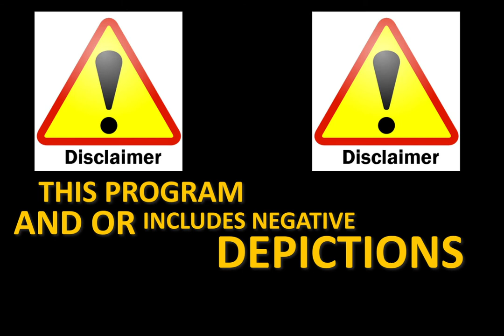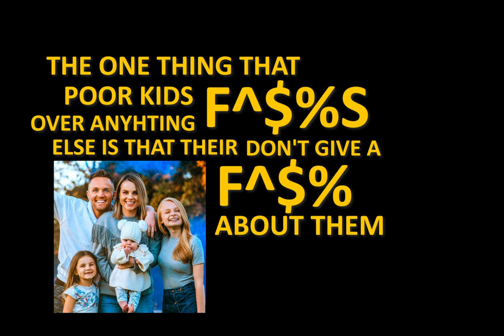Disney+ Cancels The Muppets - The Dick Show Highlight Clip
New edits coming out daily!  Comment future podcast highlights for me to edit!

This clip was pulled from an old Dick Show episode.  In it Dick Masterson goes off on Disney Plus.  Disney put a warning in front of the hit children's show, The Muppets.  Dick being the long time Muppets fan that he is had something to day!  Enjoy!

Do you want a video like this to promote your podcast?